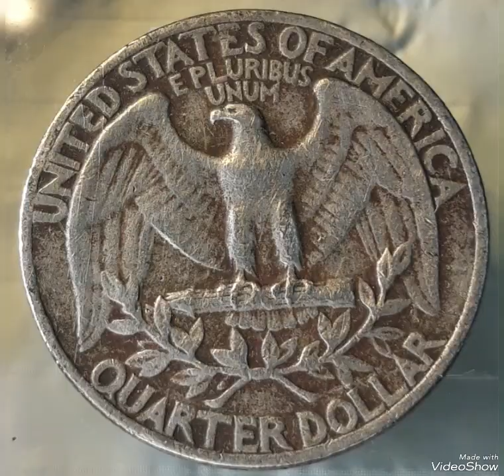$10,900.00 Super Rare 1971 Washington Quarter Mint Error That Sold for big Money!!!